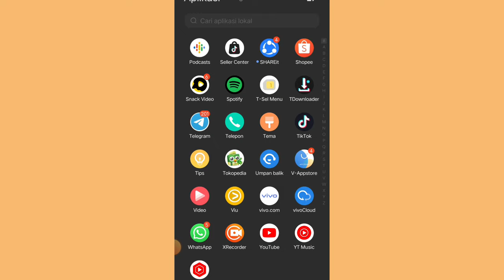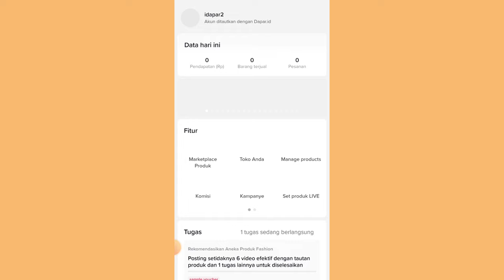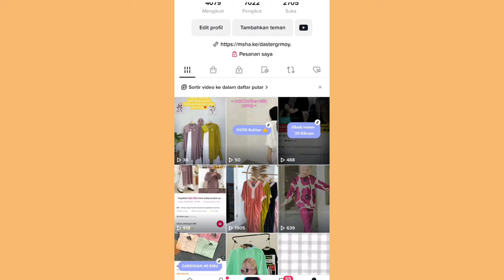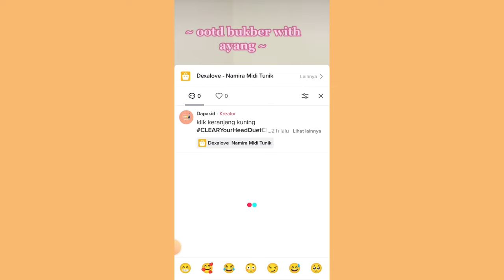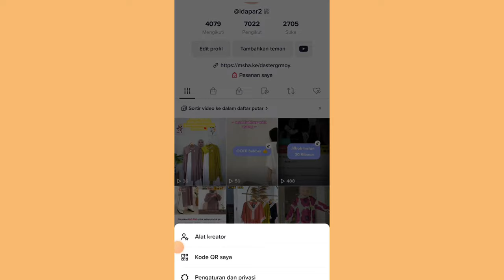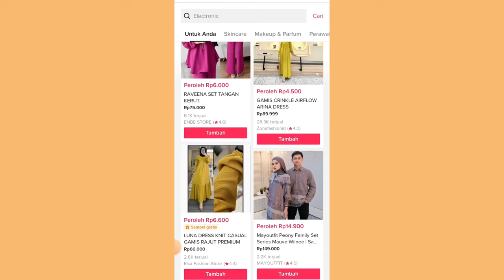PRODUK YANG LAGI LARIS DI TIKTOK AFFILIATE ✅ KENCENGIN UPLOAD LAGI GUYS 👌